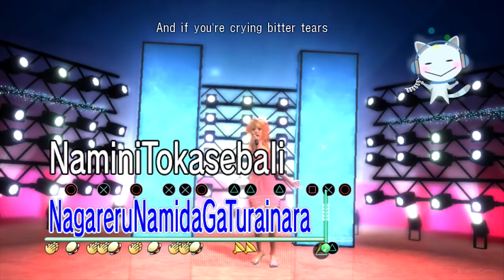Yakuza 3 【PS3】 English ver. #32 │ Chapter 5 ： War Begins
龍が如く3 Ryū ga Gotoku 3  "Like a Dragon 3" / Yakuza 3
► Genre(s) : Action-adventure
► Release date : JP: February 26, 2009 ║ NA: March 9, 2010 ║ AU: March 11, 2010 ║ EU: March 12, 2010

🎮 Difficulty Mode : Normal
🎮 System Use / Played on : PlayStation 3
🎮 Version/Region: PAL
💻 RECORDING SOFTWARE/HARDWARE : Elgato Game Capture HD60 Pro

▬▬▬▬▬▬▬▬▬ஜ۩۞۩ஜ▬▬▬▬▬▬▬▬▬▬
▬▬▬▬▬▬▬▬▬ஜ۩۞۩ஜ▬▬▬▬▬▬▬▬▬▬